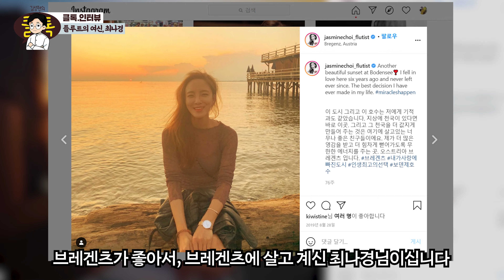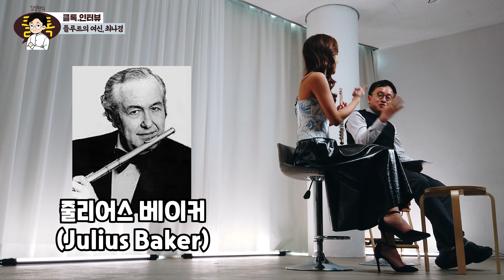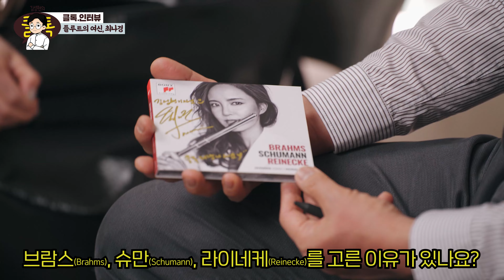플루트 여신 최나경을 만든 건 동요 ‘퐁당퐁당’ | 클톡인터뷰 f.플루티스트 최나경 (와썹맨, 전원일기, 스타킹)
플루트 대가들에게서 발견한 하나의 공통점 "이들의 이름엔 XXX이 있다"
스타킹 출연 후 가장 놀랬던 지인들의 반응?
미국 악단과 유럽 악단의 차이?

솔리스트, 유튜버, 칼럼니스트 등 다양한 활동을 하고 계신
플루티스트 최나경님을 모시고 플루트에 대한 여러 이야기를 들어보았습니다.